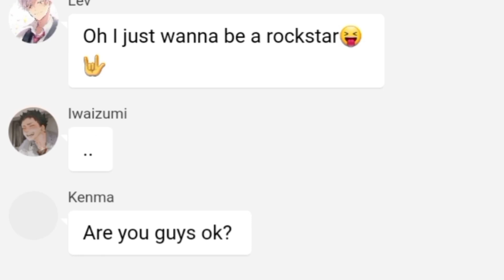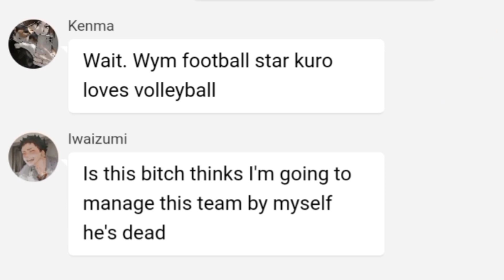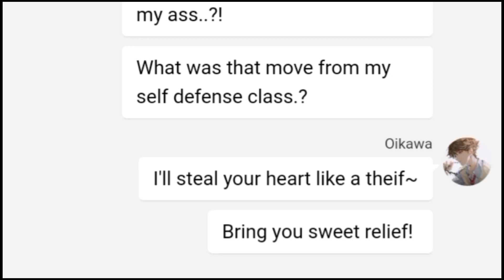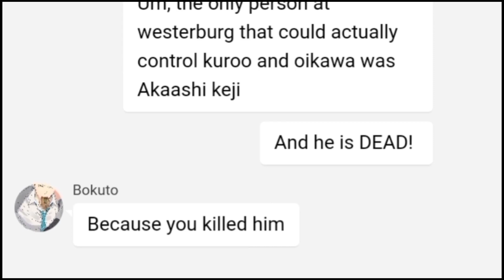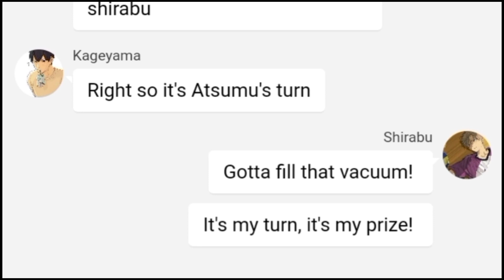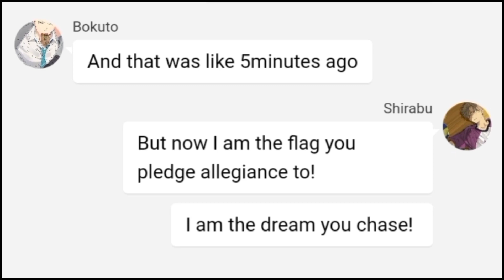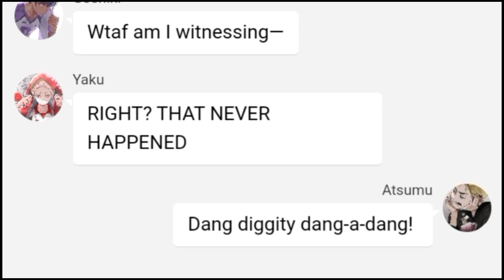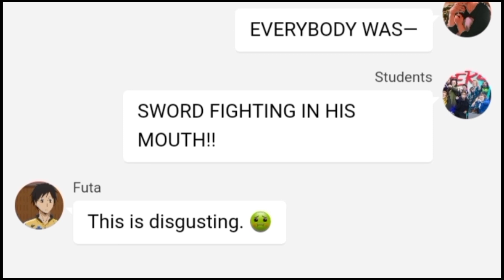You're welcome + more ||Haikyuu x Heathers||8/??||Haikyuutexts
Hiyoo welcome back to another skit I hope you enjoy it✨ I'm also very so for the late post😭